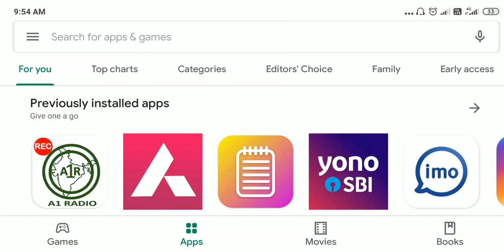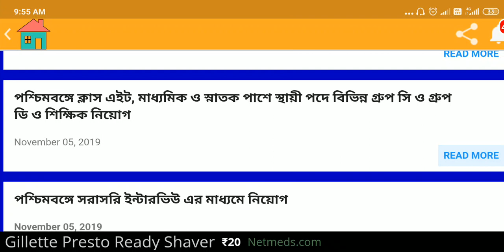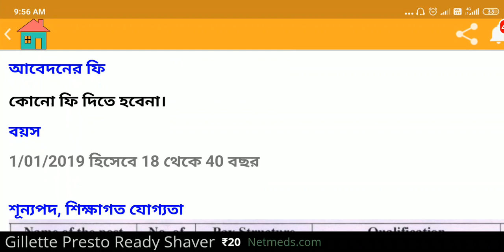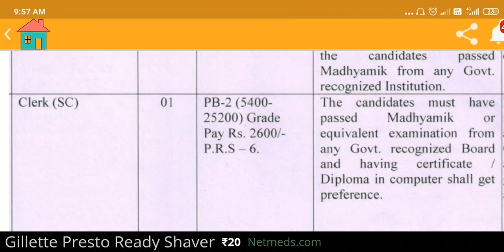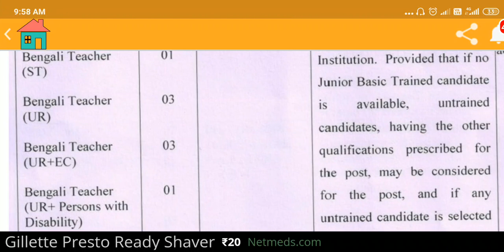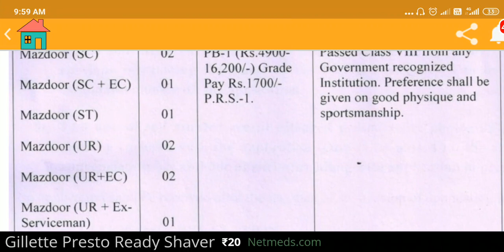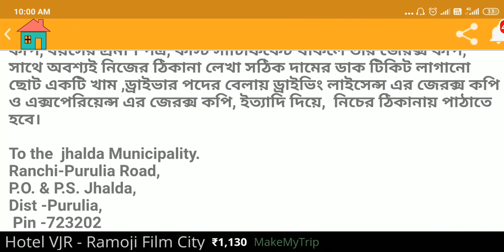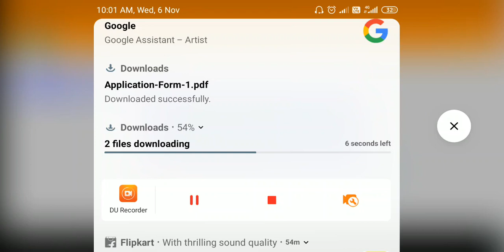পশ্চিমবঙ্গে ট্রেনিং ছাড়াই প্রাথমিক শিক্ষক নিয়োগ।Untrained primary teacher recruitment in west bengal